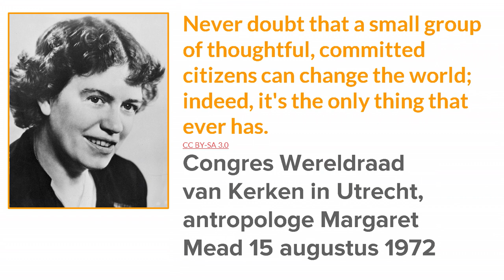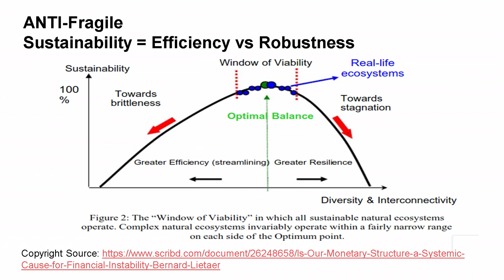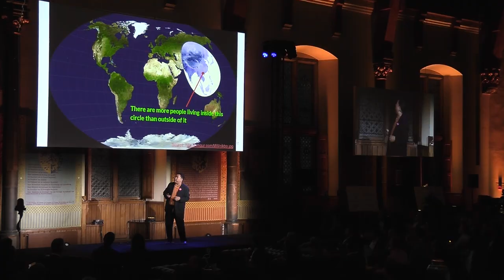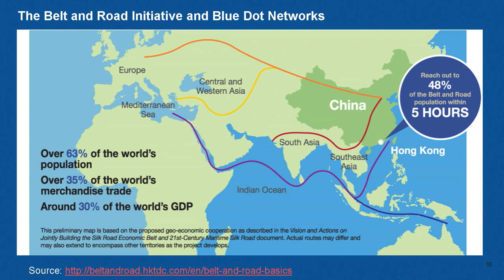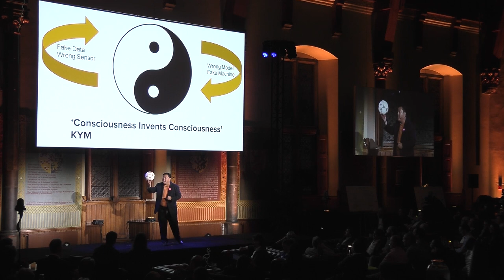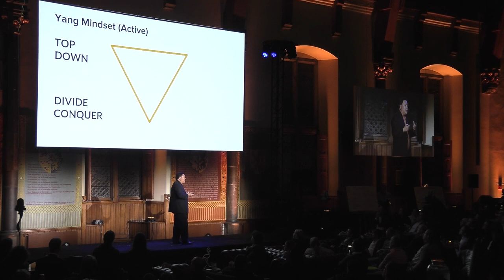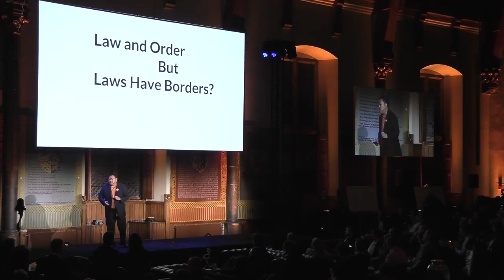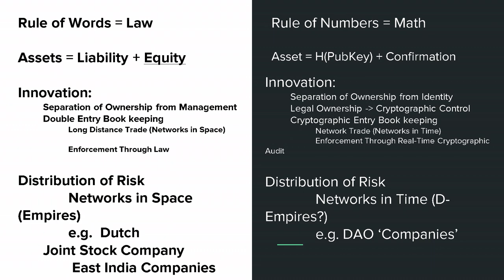Internet Pioneer Pindar Wong - The TAO of Web3 | Odyssey Polaris Keynote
Pindar Wong delivers a keynote "The TAO of Web3: Connect the Dots" at the opening event of the Odyssey Open-Innovation Program 2020.

›› About Odyssey
Odyssey connects governmental, corporate, and nonprofit partners with innovative ideas to collaboratively address complex 21st-century challenges. We mobilize a global ecosystem of more than 6,000 members, among whom developers, creatives, startups, corporates, investors, governmental bodies, legal experts, regulators, scientists, and other key stakeholders.

The past three successful physical editions, formerly known as the "Odyssey Hackathon", have drawn thousands of participants from around the world to Groningen, the Netherlands.

The next edition, rebranded as Odyssey Momentum, aims at exploring the internet’s potential to unlock new levels of online collaboration and next-gen event experiences.